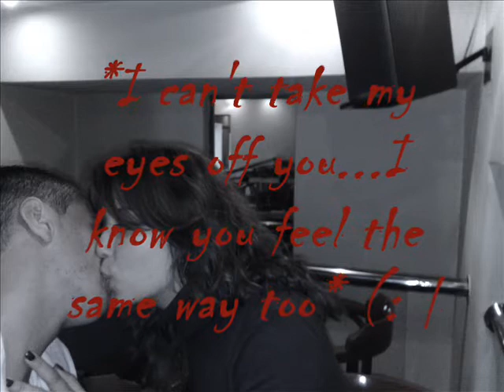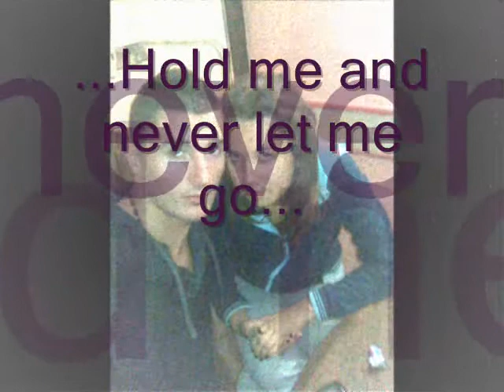*Sanel i Ja**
love:D